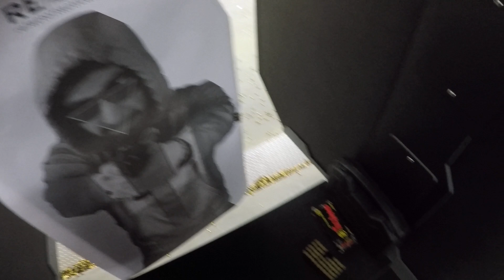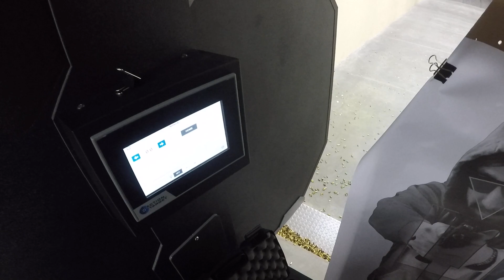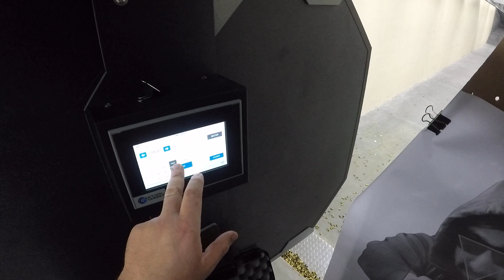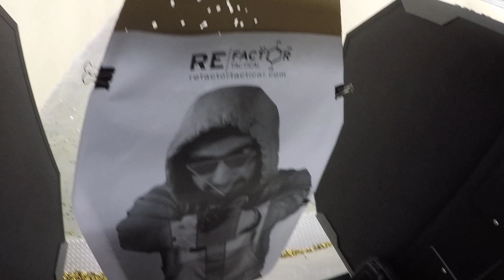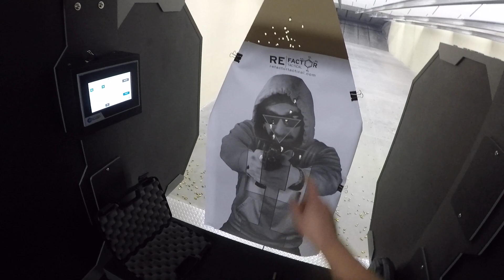First time using a Ruger SR45 rental at Blackhawk Shooting Sports in Oostburg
Ruger SR45, 10 shots at 21 feet 2 second forward 3 second side, 5 cycles.